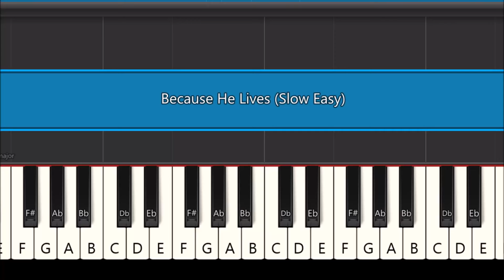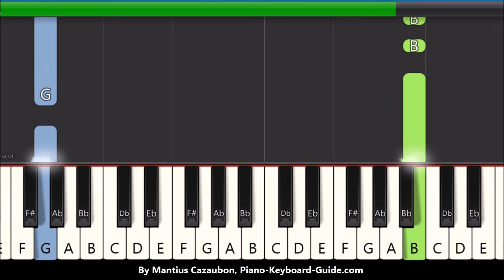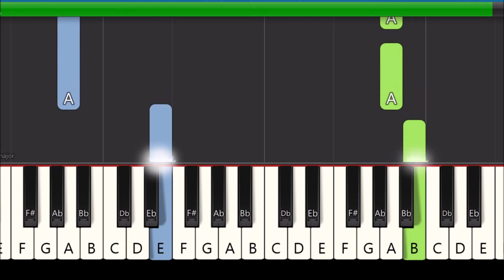Because He Lives Slow Easy Piano Tutorial (Hymn)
How to play the hymn, Because He Lives on piano and keyboard.